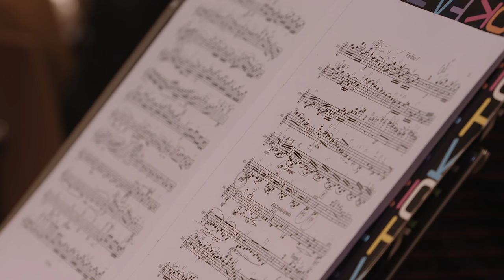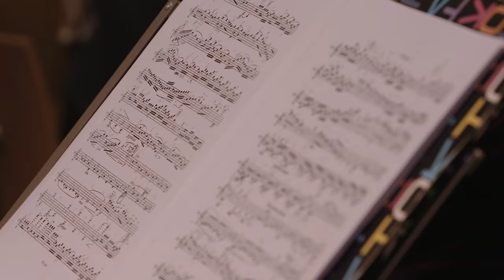Wir sind das Jugend-Sinfonieorchester Aargau 2016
Das Jugend-Sinfonieorchester des Kantons Aargau ist ein innovatives Vermittlungs- und Bildungsprojekt des Künstlerhauses Boswil, das zweimal jährlich motivierte und begabte Jugendliche und junge Erwachsene im Alter von 16 bis 26 Jahren zusammenführt. Den zwei Probewochen im Künstlerhaus Boswil folgen jeweils zwei Konzerttourneen.
Die Mitwirkenden aus dem Aargau und den angrenzenden Regionen widmen sich dem klassisch-romantischen Konzertrepertoire ebenso wie neuerer und aargauischer Musik. Das Jugend-Sinfonieorchester Aargau (JSAG) arbeitet mit renommierten Solistinnen und Solisten und konzertiert in- und ausserhalb des Kantons.
Dirigent und Projektleiter: Hugo Bollschweiler